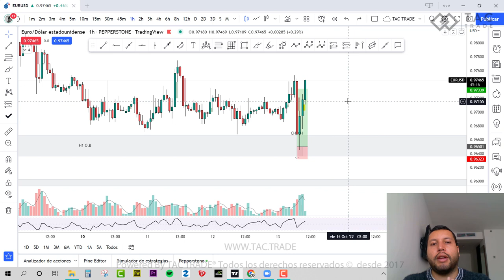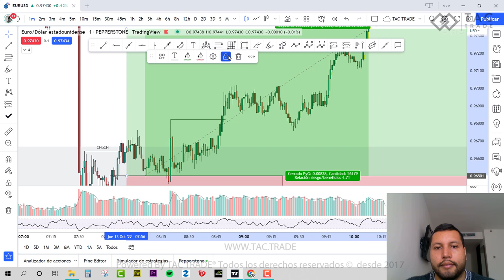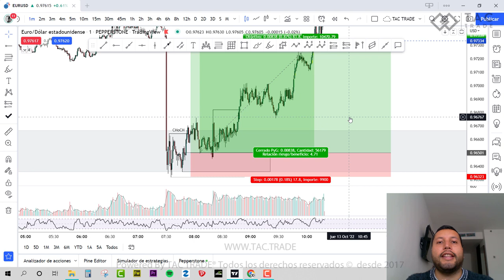Estrategia fearless aplicada despues de una noticia con ganancia 4 a 1